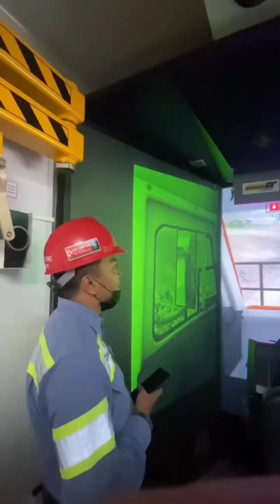MAGANG MEKANIK & OPERATOR UT SCHOOL| LOKER PT DARMA HENWA | PT RIUNG MITRA| PT KPN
DAFTAR POSISI :

1. MAGANG MEKANIK
2. MAGANG OPERATOR
3. OPERATOR EXCAVATOR
4. OPERATOR DOZER
5. OPERATOR GRADER
6. DRIVER DT
7. MEKANIK A2B
8. MEKANIK DT
9. SUPERVISOR
10. FOREMAN
11. TYREMAN
12. SURVEYOR
13. HSE
14. QC ENGINEER
15. MINE PLANNER
16. WELDER

DAFTAR PERUSAHAAN:

1. PT RIUNG MITRA LESTARI

kantor Disnakertrans BARITO UTARA

2. PT DIAN PANDU PRATAMA

3. UT SCHOOL

SMK N NUSAWUNGU CILACAP

4. PT KALIMANTAN PRIMA NUSANTARA

5. PT DARMA HENWA TBK